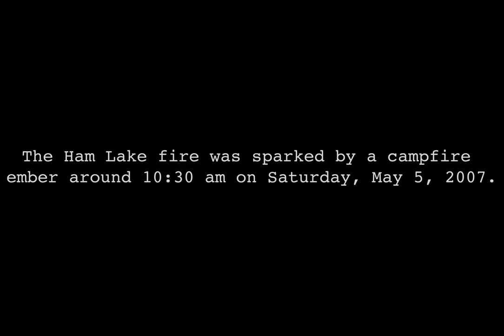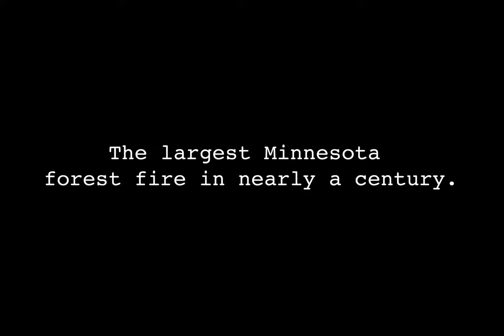Gunflint Burning: Fire in the Boundary Waters - by Cary J. Griffith (book trailer)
Gunflint Burning is a comprehensive account of the dramatic events around the Ham Lake fire of 2007, one of the largest wildfires in Minnesota history. In sharp detail, Cary J. Griffith describes the key events of the fire as they unfold, transporting readers to the front lines of an epic struggle that was at times heroic, tragic, and sublime.
"Expertly reported and cleverly written, this account of the Ham Lake fire of 2007 reads like a thriller and an environmental treatise all in one."—Peter Geye, author of Wintering

"Cary J. Griffith's precise research and his clearheaded storytelling serve admirably to underscore the skill, selfless dedication, and love of place and community that sustained foresters, firefighters, outfitters, pilots, food suppliers, and residents through a truly heroic struggle."—Cheri Register, author of The Big Marsh